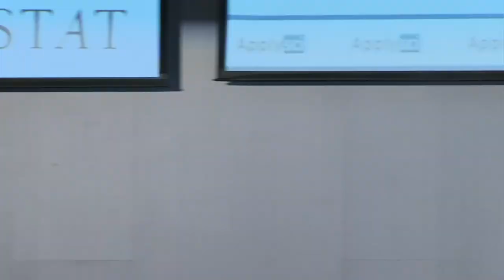Roz Picard on wearable seizure and stress detection | ApplySci @ MIT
Recorded at ApplySci's Wearable Tech + Digital Health + Neurotech conference at MIT on September 24, 2018